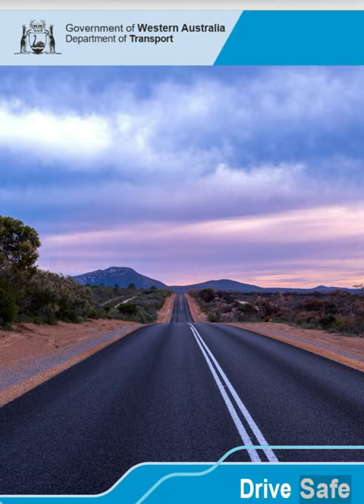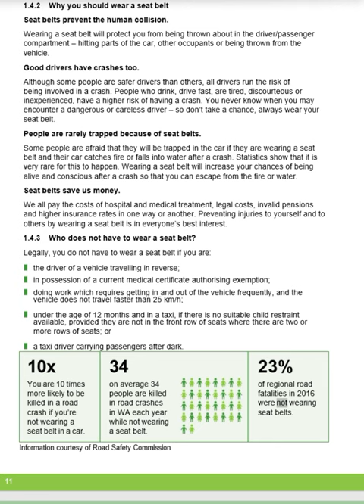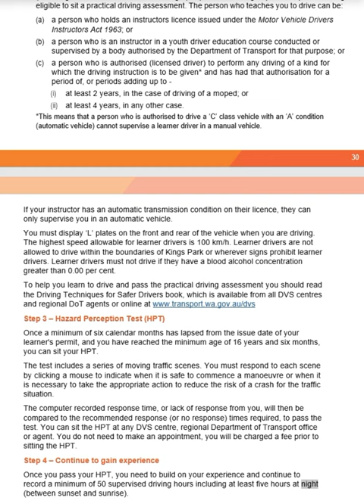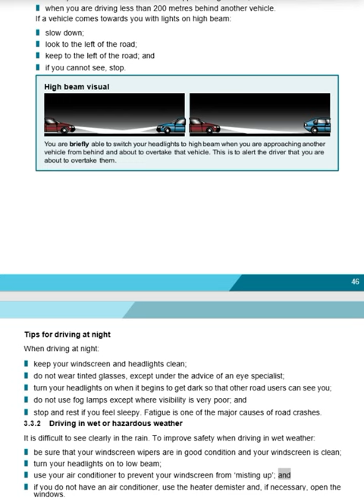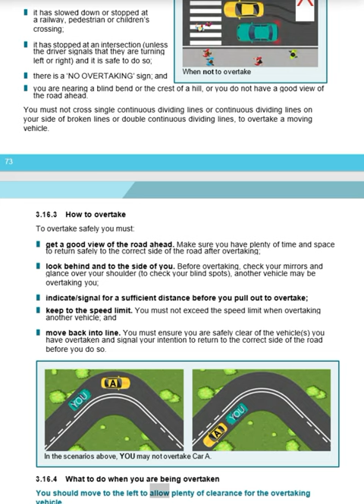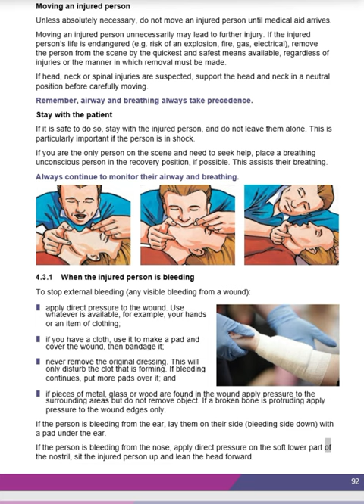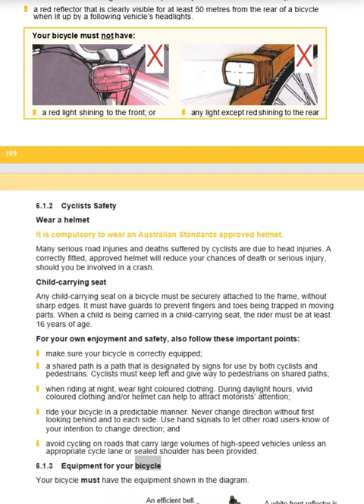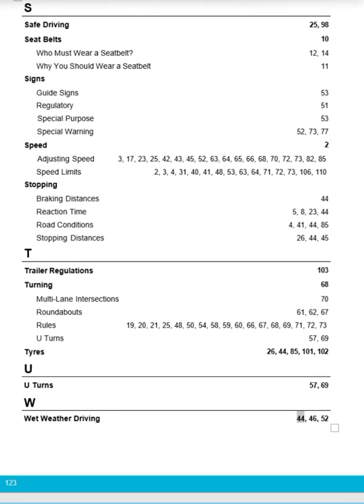Western Australia Road Users Handbook Audio Video book: Bookmarked Chapters 2024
This is audio-video narration of Drive Safe Handbook for Western Australian Road Users 2024:

0:00 Beginning
4:51 Table of Contents
14:58 Part 1: Safe Driving - Page 1
53:28 Part 2: How to Obtain a WA Driver’s Licence - Page 28
1:18:52 Part 3: Major Road Rules and Additional Safety Advice - Page 39
2:13:19 Part 4: Emergencies and Incidents - Page 80
2:40:02 Part 5: The Law and You - Page 96
3:00:01 Part 6: Cycle Safe - Page 107
3:06:55 Part 7: Appendices - Page 111

Key topics covered include:

Speed Limits: Understand the legal speed limits and the dangers of speeding.
Alcohol and Drugs: Learn about blood alcohol concentration limits, and the severe impact of driving under the influence.
Seat Belts: Discover why seat belts save lives and the laws regarding their use.
Driver Fatigue: Get tips on how to avoid driving tired and the signs of fatigue.
Road Rules: A detailed explanation of major road rules including right of way, use of mobile phones, and how to interact with other road users like cyclists and pedestrians.

how to drive for beginners